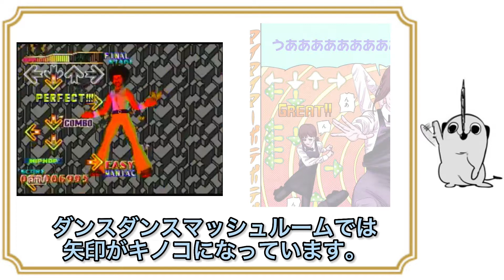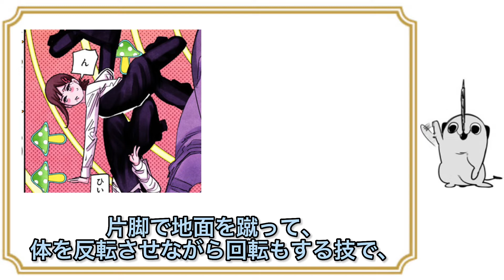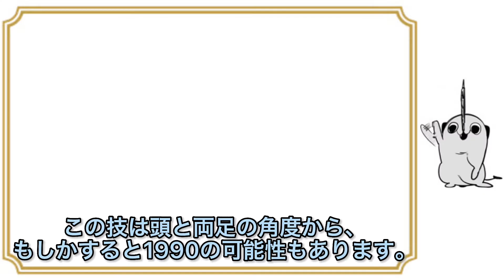ブレイクダンスがスゴイ！コベニのダンス解説 【チェンソーマン情報】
チェンソーマンにさらわれたコベニはゲームセンターでダンス♪ダンス♪マッシュルームをやらされます。
やったコトないのにブレイクダンスを
披露しています。

長年、BREAK DANCEをやっている私の視点から、コベニがゲーム中に何の技をしていたのか解説したいと思います。

ブレイクダンス技一覧
・トップロック
　▷インディアンステップ（ツイスト）
　▷ロッキング（Rocking)(アップロック)
・フリーズ
・パワームーブ
　▷スワイプス
　▷1990

今後もチェンソーマン情報は発信していきます！

引用
チェンソーマン 藤本タツキ 集英社

マキマ 早川アキ パワー